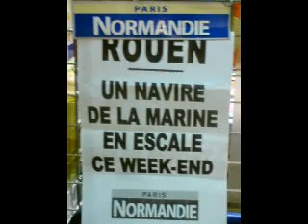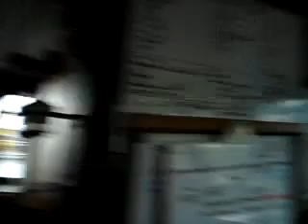LA MARINE, UNE VALEUR SÛRE!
A l'heure où la Bourse succombe à la folie des rumeurs et prouve à nouveau son inutilité marquée en cela par la défiance de la population, au hasard d'une ballade samedi sur les quais rive droite de la bonne vieille ville de Rouen, j'ai pu embarquer sur un patrouilleur de la MARINE NATIONALE en visite libre, et ce fut une excellente surprise notamment au regard de la disponibilité de l'équipage, à l'intérieur du navire "ça tangue un chouya et c'est exigu" bref une bonne expérience et occasion de créer du lien* entre les forces armées et la population civile, TRES BONNE INTIATIVE A NE PAS MANQUER! AVIS AUX AMATEURS, "LE FLAMANT" est encore à quai ce dimanche!!!

*UN BON MOYEN DE SOUTENIR NOS FORCES ARMEES DANS CES HEURES SOMBRES AVEC L'ACTUALITE TRAGIQUE EN AFGHANISTAN!!!